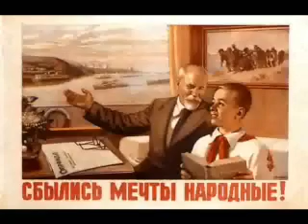СССР Ленин Сталин: USSR historic film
СССР Ленин Сталин,think it's 1945 celebrations in colour